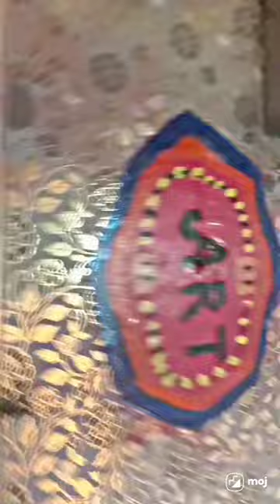simple acrylic painting 🎨art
After you have Taken in this Video Presentation I am Revealing, you will Understand  Take a Look at-

Thanks for Checking out our Video Clip. A Thumbs Up would be Loved. When you do so, our method of stating Thanks, we will Give you, 0 Cost,  We will be Notified that you have Subscribed to our Channel so we can Visit your YouTube About Page and send you a Message with the URL of your Bonus.

INSTRUCTIONS

Ready to See how to ?

simple acrylic painting 🎨 💜❤️

This video description was created with ViralYouTubeSoft YouTube Video Description Builder.

Related Search❤️💜 Pleaselikecommentshareandsubscribe🙏thankyouforwatching